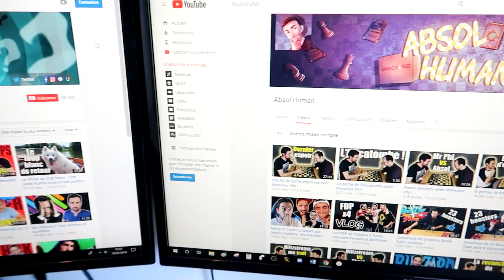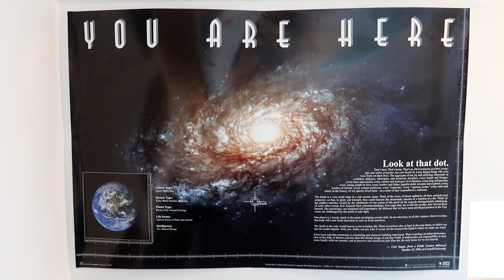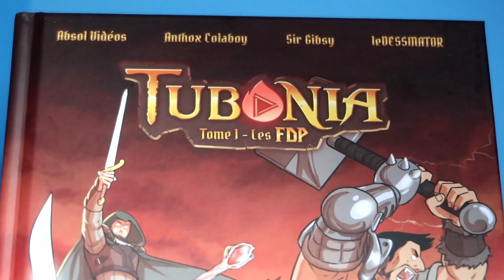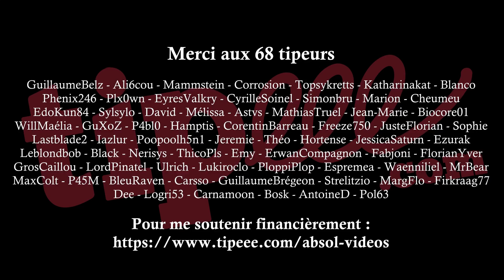Mon nouveau studio ! (et bureau)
Qui dit nouveau chapitre dit nouveau studio !

Musiques :
Anthox Colaboy - Doute
Anthox Colaboy - Before the hour
Anthox Colaboy - One W.
Anthox Colaboy - Ochestre test 1
Bibliothèque Audio YouTube - Move it or lose it
Anthox Colaboy - Breathe
Anthox Colaboy - Resolution
Huma-Huma - Crimson Fly
Anthox Colaboy - Opus
Bibliothèque Audio YouTube - Epic glitch